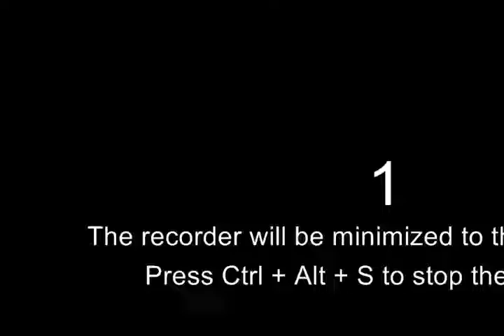VW Dieselgate Entschädigung - Ausschnitt Vortrag Horst Lüning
Dieser kurze Ausschnitt dient der Archivierung von Beiträgen zur E-Mobilität und ist bereitgestellt mit freundlicher Genehmigung von Horst Lüning.